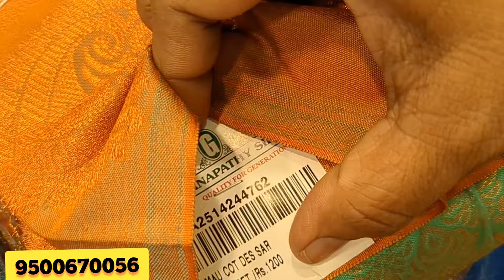Sri ganapathy silks❤️Combo offer saree collection 💕1+1 offer sarees 💓Buy 1 get 1 sarees